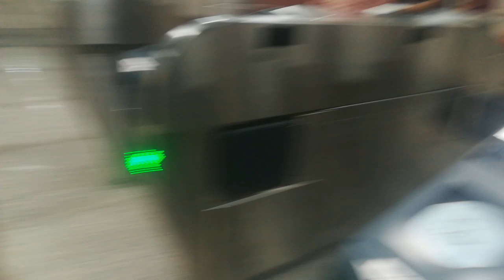Azmain Metrorail e